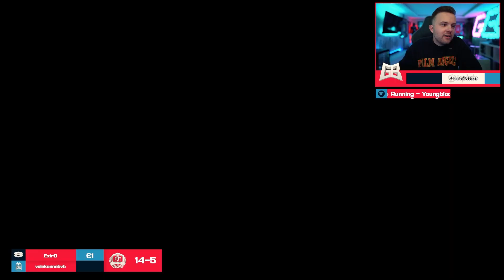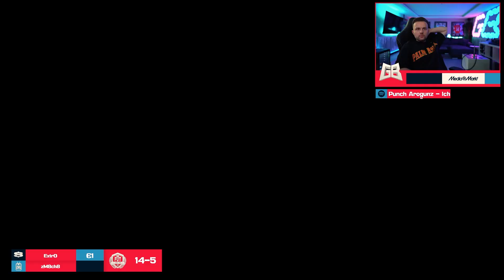OMG!! 1 Mio + TOTS im PACK OPENING 😱 LIGUE 1 Upgrade Packs GÖNNEN 🔥 FIFA 22